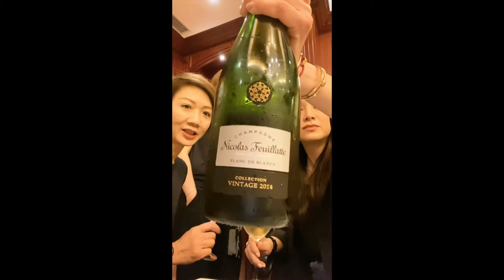Winemaven: All Things Drinkable- Girls Night Out with Champagne! 女生聚會 | 傾一傾關於香檳那些事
Let's talk some champagne with some easy facts you may or may not know... but good to in your wine vocabulary!  This little clip was made with some beautiful help from my wine girls so its fun & easy to understand :)